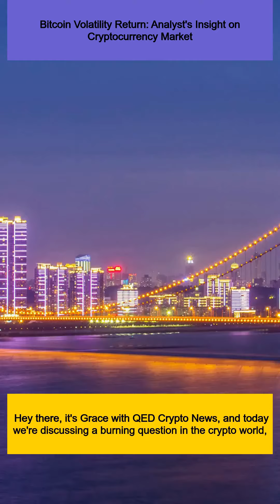Bitcoin Volatility Return: Analyst's Insight on Cryptocurrency Market